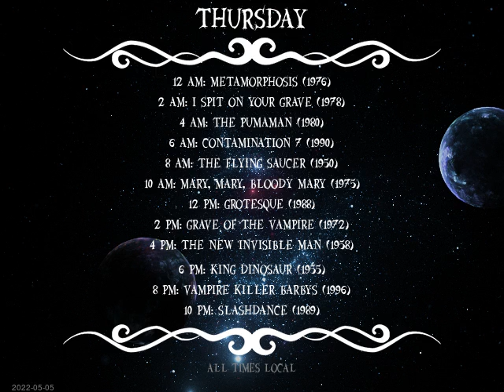Today's Schedule: 2022-05-04